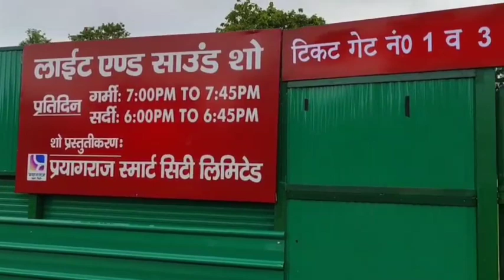Chandra Sekhar Azad Park Allahabad || Company Garden Prayagraj (Allahabad) || इतना बड़ा पार्क 😱😱😱